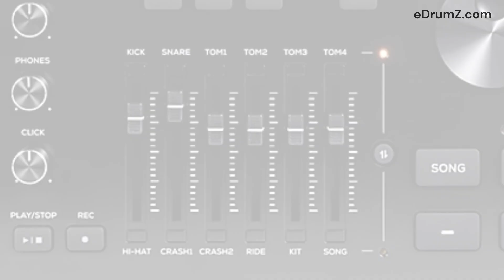Alesis Crimson 3 is now in stores (Pics Only. No Video)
Alesis Crimson 3 has been quietly released without any announcements by the company.